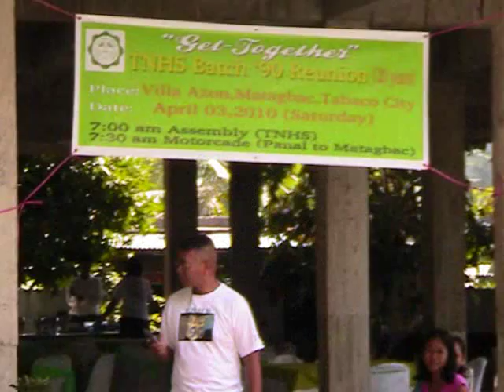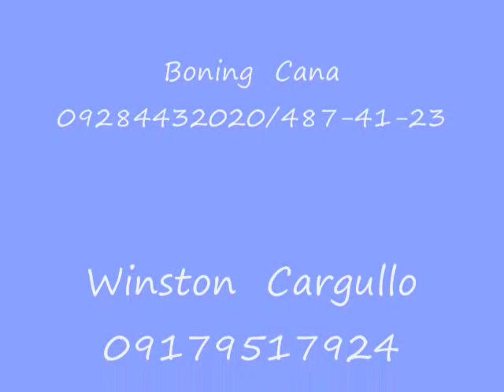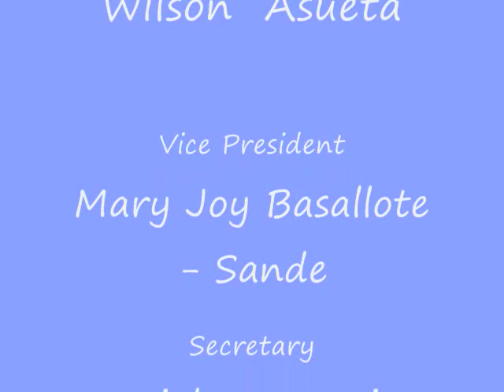TNHS Grand Reunion batch 1990 Part 3.wmv photo slide only